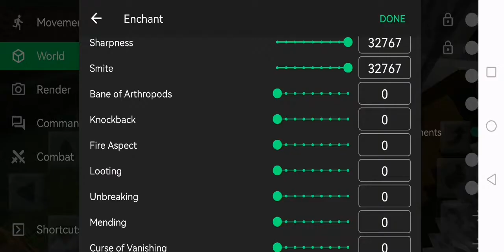13. února 2024